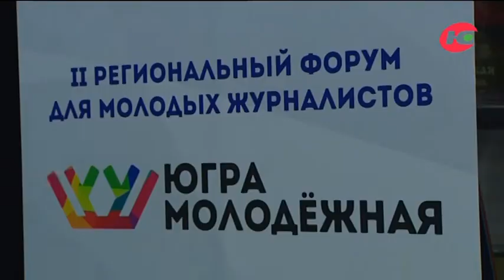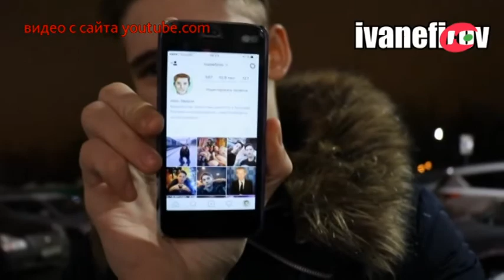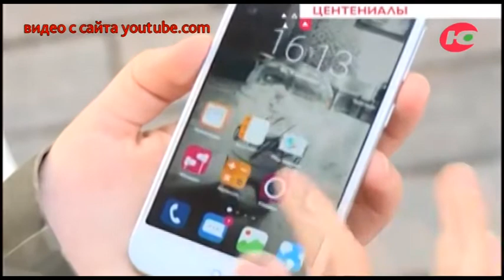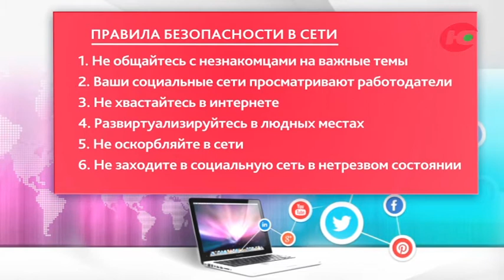Я - журналист. Вторая часть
Во втором выпуске программы «Спецзадание. Я - журналист» мы продолжаем рассказ о прошедшем в конце июня, в Ханты-Мансийске, региональном форуме «Югра молодежная - 2017». Форум собрал более 300 участников со всех муниципальных образований округа. Какое оно - новое поколение югорских журналистов? Что их интересует? Что дал форум молодым журналистам? Об этом в программе «Спецзадание».